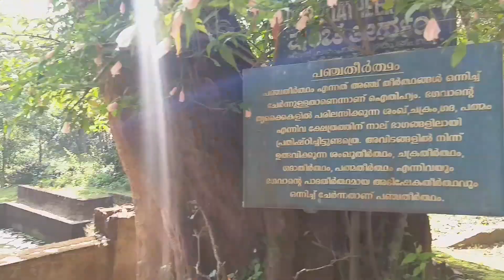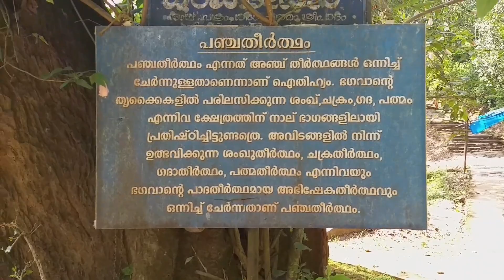കാട്ടിലൂടെ സഞ്ചരിച്ച് ഒരു യാത്ര | Thirunelli Temple | Wayanad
• About Malayali Travellers •

•  Manuraj P
•  Naveen Chandran